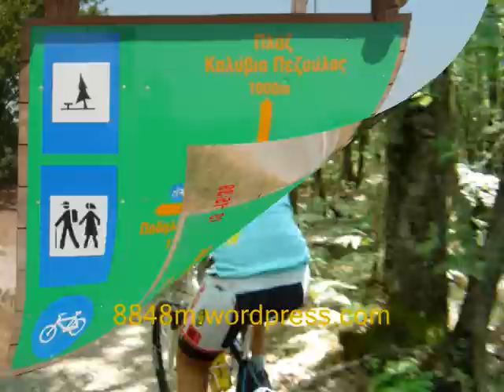ΜΤΒ -ΛΙΜΝΗ ΠΛΑΣΤΗΡΑ-(PLASTIRA LAKE )